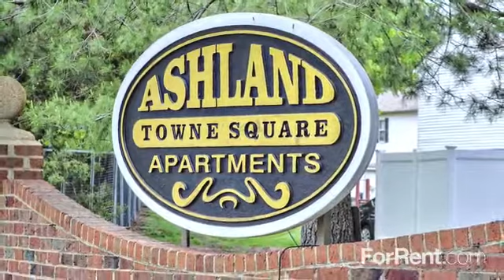Ashland Towne Square Apartments in Ashland, VA - ForRent.com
Ashland Towne Square Apartments for rent in Ashland, VA on ForRent.com: Availability, pricing and special promotions subject to change daily. Just North of Richmond in award-winning Hanover County, Ashland Towne Square Apartment Homes offers a friendly and comfortable environment close to I-95, Rt.1, and Rt.54. This community of 1,2, and 3 bedroom garden and townhouse style apartments has patio area with individual storage, washer/dryer connections available inside the apartment homes, and spacious floorplans.  Settle in an area with shopping, dining, and entertainment close by.  The mature, plentiful landscaping sets it apart.  VA Center Commons, downtown Richmond, and Randolph Macon College, are all just a short drive away.  - 204 Kings Arms Street